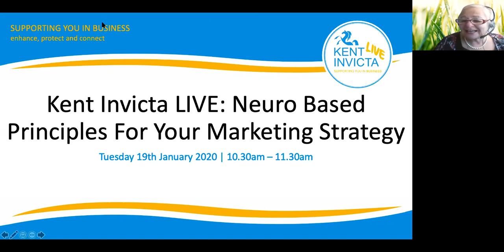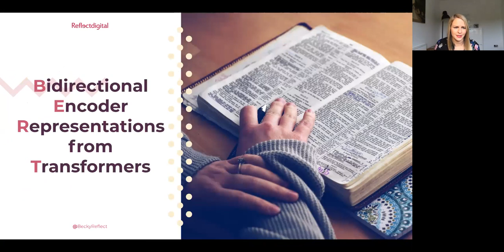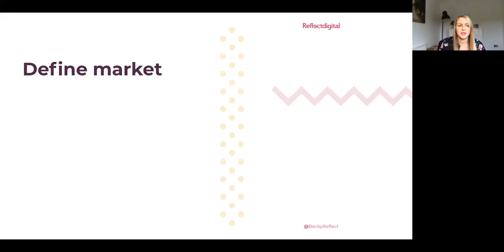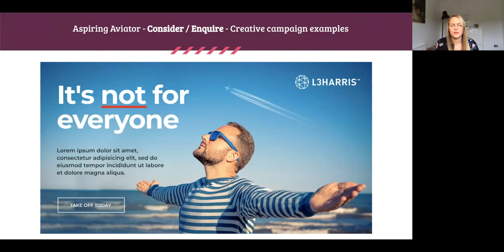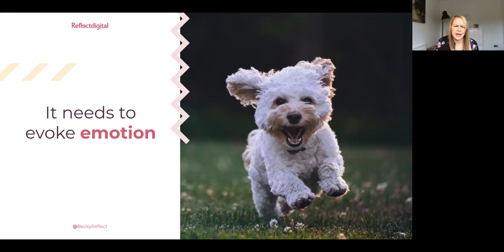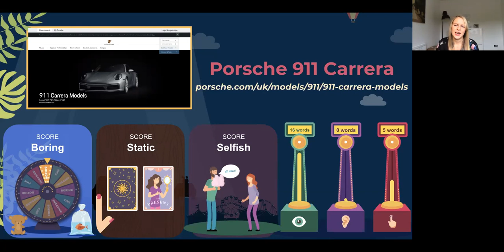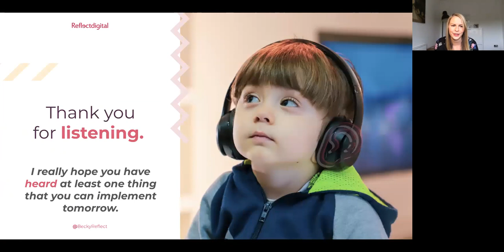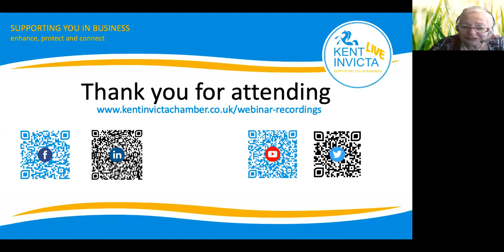Kent Invicta LIVE: Neuro Based Principles For Your Marketing Strategy | Becky Simms, Reflect Digital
We are joined by Becky Simms, founder and CEO of Reflect Digital. Through this talk, Becky will explain a number of key neuro-marketing principles that can be used to ensure your marketing strategy is truly customer first.

The digital world is noisy and standing out is harder than ever. To truly create standout, you need to understand your customer’s motivations to be able to not just capture, but hold their attention.

About Becky Simms:

Becky is Reflect Digital’s CEO, having started Reflect Digital in 2011 she has grown the business to the strong agency team it is today. With over 16 years of marketing experience, 12 of those specifically in digital, Becky is a strategist at heart. Full of creative ideas but with an eye always on ROI, Becky has a natural talent for spotting campaign opportunities and ensuring value is delivered.

Over the years Becky has been fortunate enough to work with brands of all sizes from startup tech businesses that have scaled to multi-million-pound entities to Tottenham Hotspur Football Club. In 2019, Becky and Paul guided Reflect Digital into joining the LAB Group, a fantastic opportunity to make Reflect Digital more unique and to add a new USP, understanding human behaviour, something Becky has always been interested in.